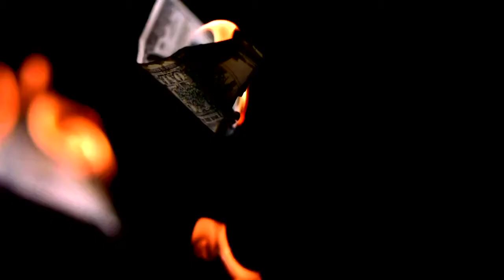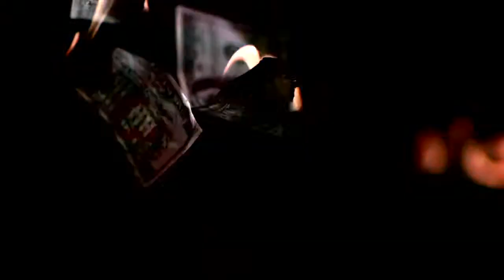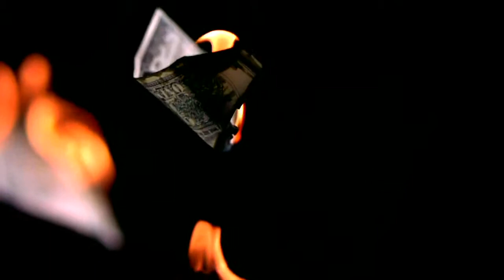Birdman-Fire Flame ft. Lil Wayne HD